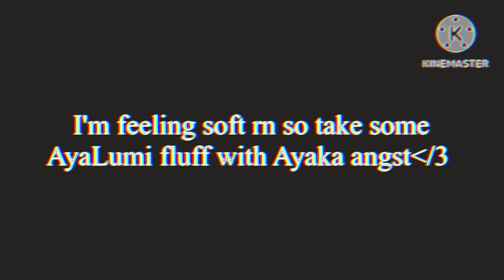[] "I'm unlovable, Traveler." || AyaLumi fluff w/ Ayaka angst || Genshin []